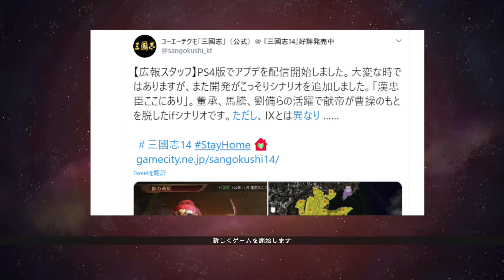【三國志14：新シナリオ紹介】 サプライズアップデート！新シナリオ「漢忠臣ここにあり」追加！こりゃ楽しそうだ！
4/30にサプライズ追加された新シナリオ「漢忠臣ここにあり」の紹介になります。
物語の中心人物や各勢力の紹介、基本的な戦略をヌルっと紹介します。
その他のアプデ情報は今後の動画内で紹介します！

※動画内で今回のシナリオ追加はps4版だけと言っていますが、Windows版も追加されています。失礼しました。